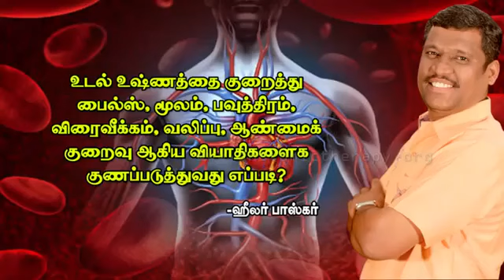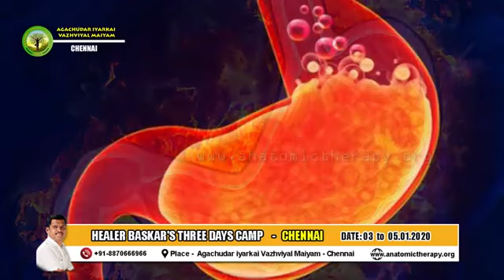ஹீலர் பாஸ்கர் 🙏 உடல் சூட்டால் ஏற்படும் ஆண்மை குறைவு / பைல்ஸ் எப்படி சரி செய்வது 🙏